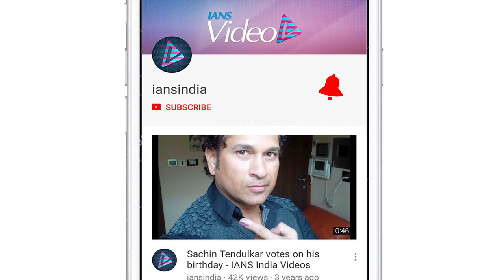Arshi Khan launches NEW SONG 'Dosakh'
Prior to the 'Bigg Boss' Arshi was merely a controversial name, but now from appearing in serials to doing music videos, Arshi is doing it all. Earlier Arshi Khan was seen in the song 'Nakhre' and now she has bagged another titled 'Dosakh'.